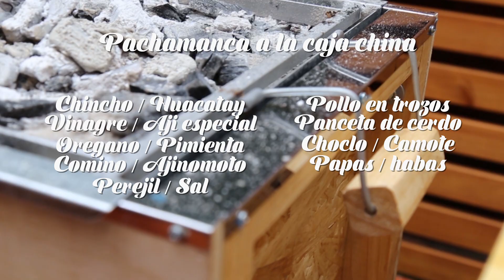¿Cómo preparar Pachamanca a la caja china? | Recutecu Parrillero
-Ofrecemos servicio de parrilla a domicilio ( reu, evento, fiesta.. lo que sea)
-Venta de insumos para que tú también seas un maestro Recutecu.
-Secretos para que inicies en el mundo parrillero.
-Parrilla demostrativa.